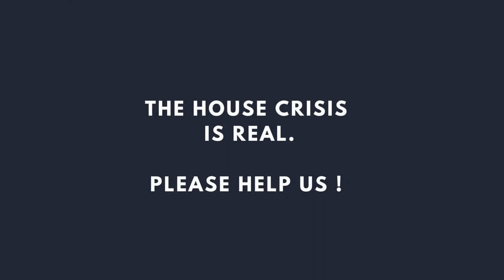Housing Crisis at Ifsi Office